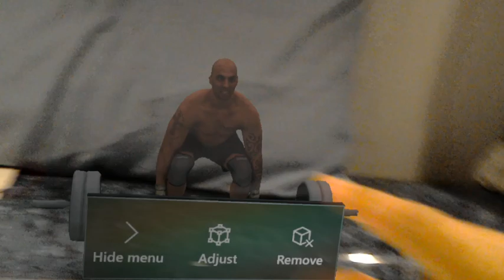Playing with Hololens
Last week I played with HoloLens. This entire video is shot and posted directly from HoloLens itself and reflects what I was seeing - no special effects or postprocessing! I stuck bunch of objects in one of the bedrooms and as you can see HoloLens does pretty job of rendering and remembering them even in low light complex environment like this with some untextured walls. This is very basic demo of "mixed reality". I then downloaded other apps like HoloTours which showed places like Rome and Machu Picchu around you. That was mindblowing and especially our 3 year old was totally awestruck. I also got galaxy explorer app which we often see in Magic Leap demo but this time I can actually play with it. I also tried out video games where aliens shoot at you. The feeling of objects coming at you is real!

While there are few quirks to be iron out, it was just delightful how far this device has come along. For people who don't know how this works, its just pure magic to see all these virtual objects in the real world.